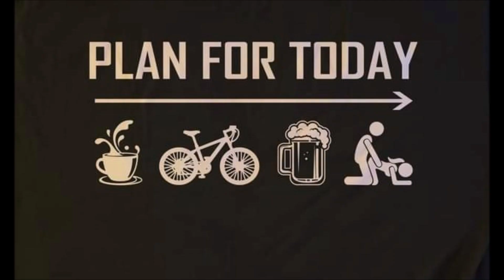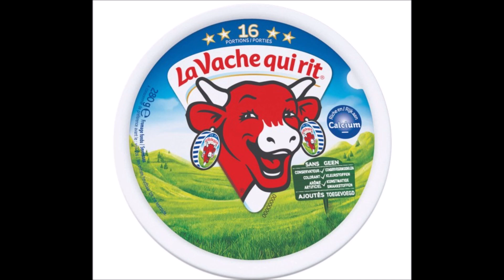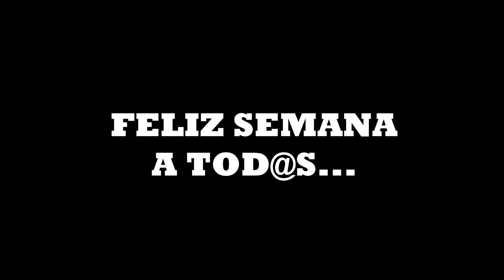MTB ENDURO CORUÑA-MONTE XALO-LA FAMILIA ECOLÓGICA Y EL IMIGRANTE SENDERISTA-THE GUARRIS TEAM-08/2022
MONTE XALO
A CORUÑA-GALICIA-SPAIN
AGOSTO 2022